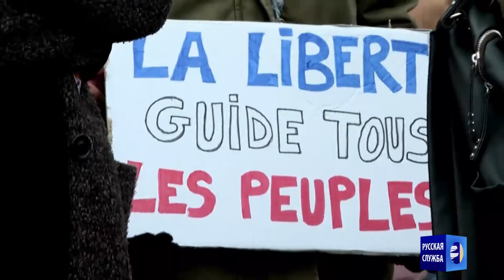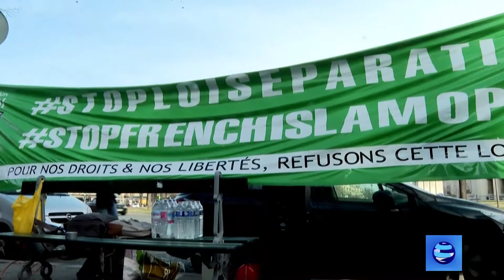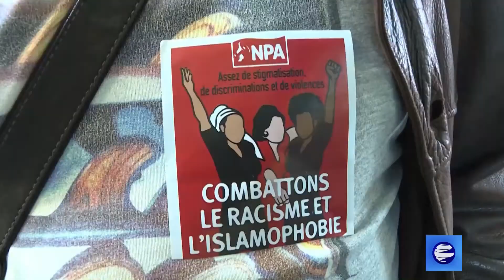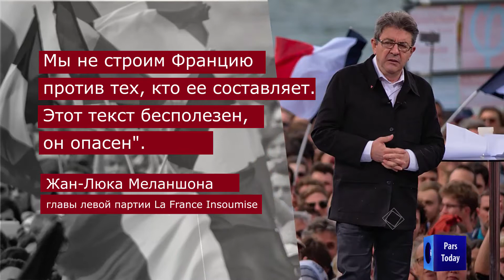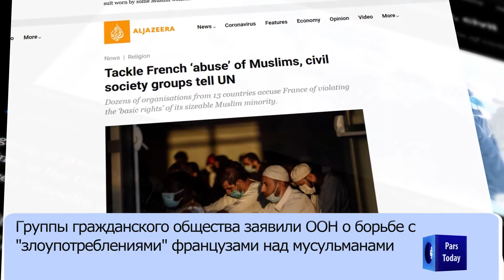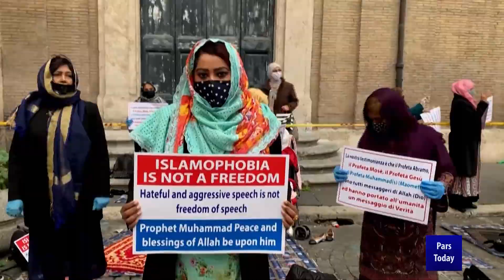10 минут: Закон о сепаратизме Макрона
В начале октября 2020 года президент Франции Эммануэль Макрон выступил с речью о секуляризме и исламе, что вызвало у многих удивление.